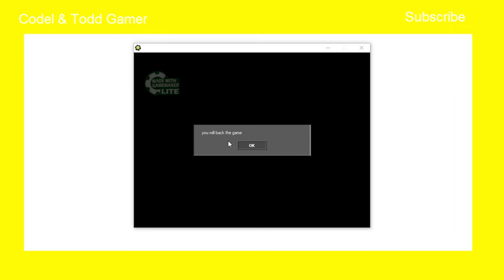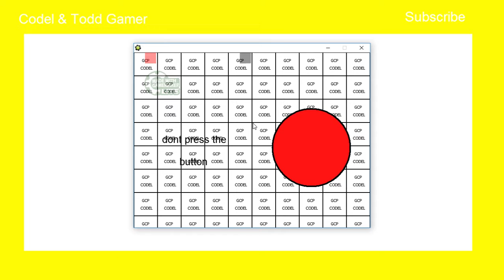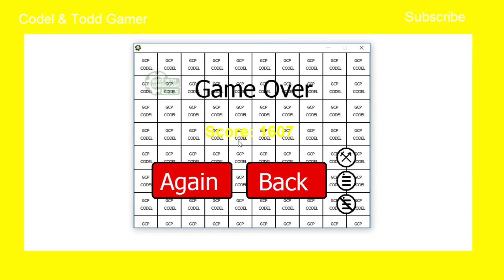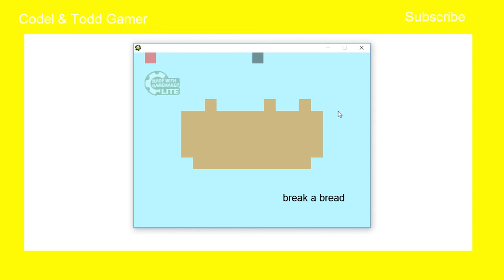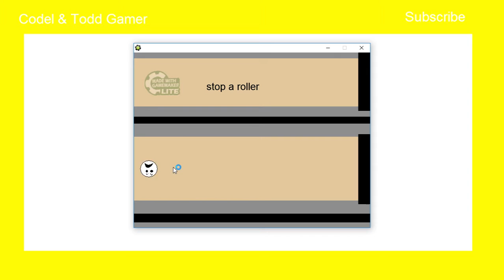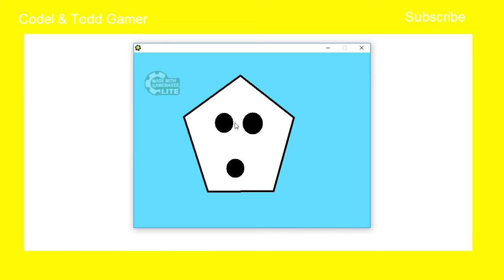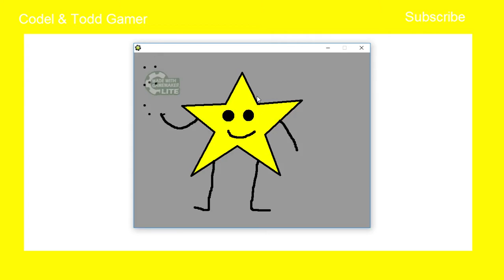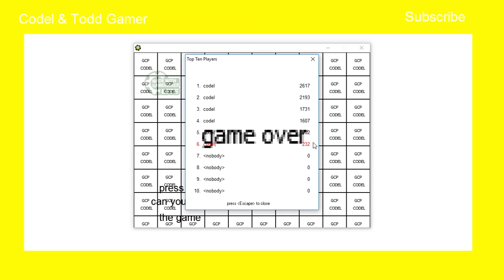ULTIMATE PRACTICE LEVEL EVER! (Dumb Ways To Die Codel Edition)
Ultimate Practice Level Ever.